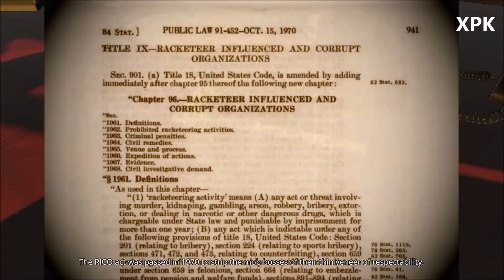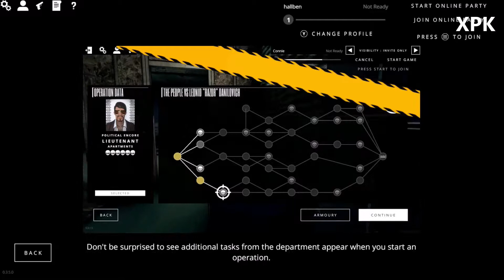RICO Review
Hello everyone and welcome to a new video from Experience Kills!

Ben and Richard team up, kick in doors and blow bad guys away usually with extreme violence to the face, I mean, how else would you do it? Oh and sometimes you just have to use the auto generated thumbnail, it's just too perfect!

If you would rather listen than watch that can also be done here:

The music is: Chemical Memory, by Kid Cholera from the album xSynapse.